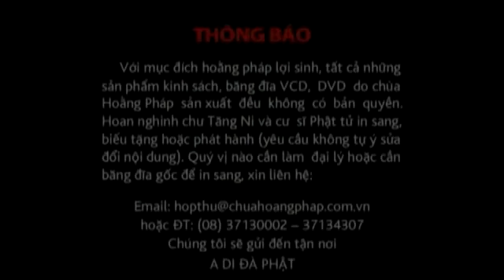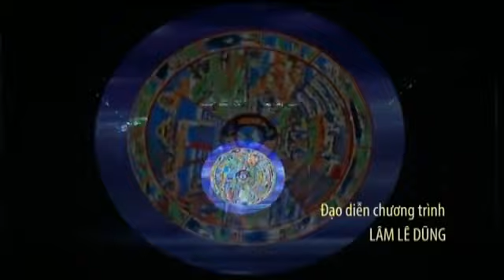Ca Nhạc Phật Giáo: Diệu Âm Hoằng Pháp f.1